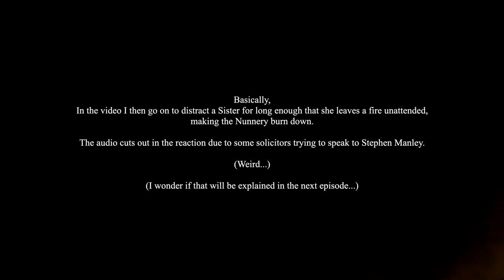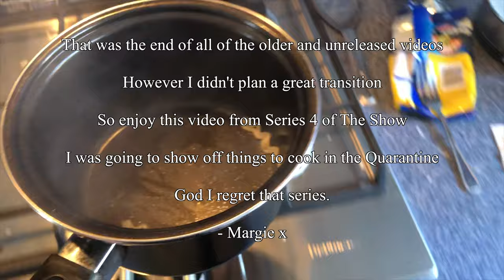S5E1: Birthday Bash - The Sister Margie Show | LlamaFluff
Hello there Sisters! This series of the show is all about celebrating what we've done in the past, and Margie explores some old and some unreleased videos of hers.

Sister Margie - Clout (feat. Yung Craka)
Sister Margie - Love It When (Unreleased)

Chapters:
00:00 Intro
00:10 Birthday Bash
02:32 Sister Margie Answers Your Questions (and questions your answers)
04:45 Sister Margie Does APRIL FOOLS
05:24 (Unreleased) Sister Margie Does Counterstrike!
06:29 Sister Margie - Barcelona (Official Music Video)
08:21 (Unreleased) S2EX: Clout - The Sister Margie Show
09:58 Outro